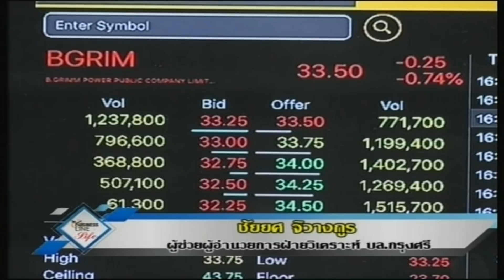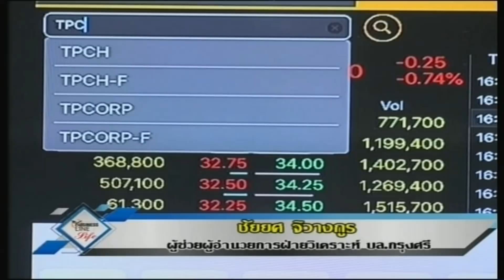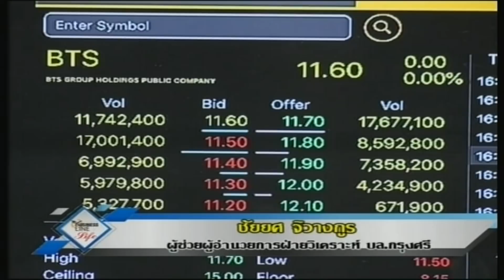ชัยยศ จิวางกูร 13-06-62 On Business Line & Life